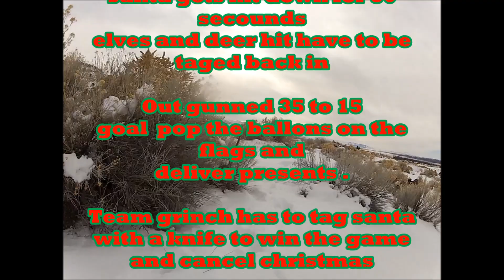christmas operation 2012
ok had a great game with black thorn airsoft did a Santa game and couple of other regular games at silver city .